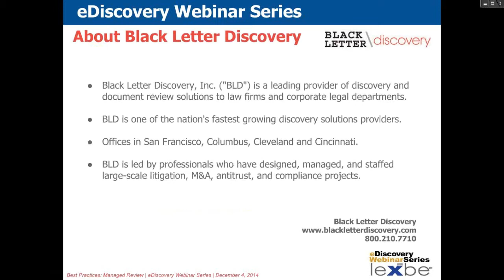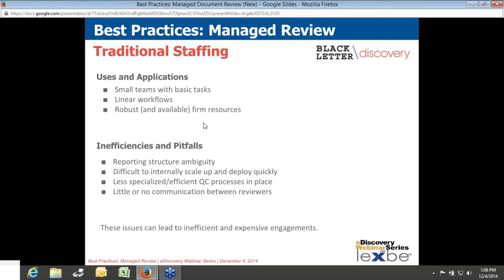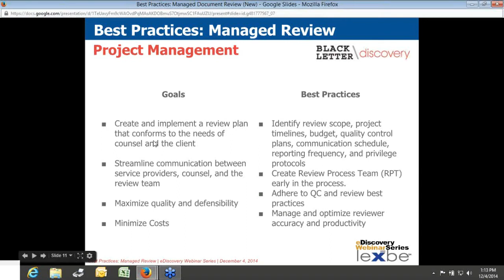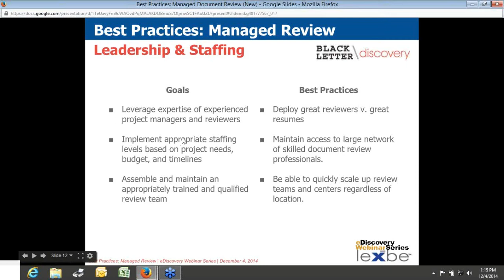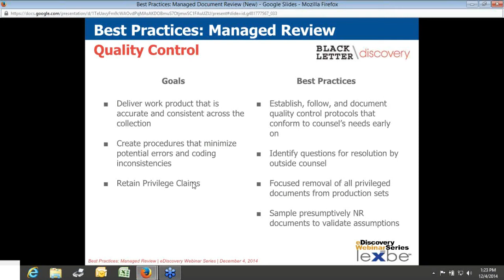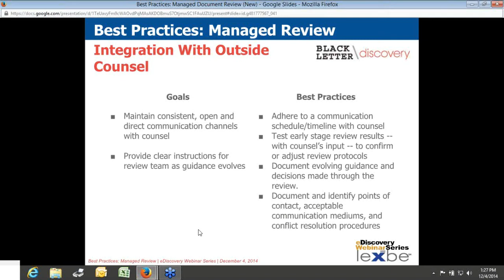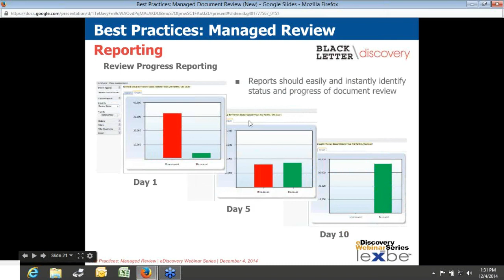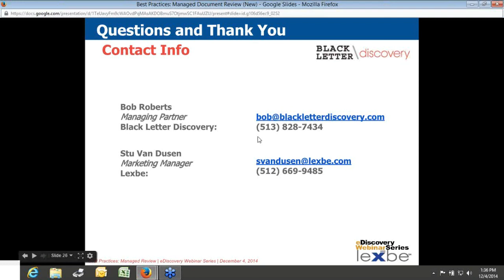Best Practices: Managed Review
Review costs continue to be the dominant portion of discovery expenditure for corporate legal departments and law firms involved in large-scale litigation and government investigations. As the number of documents to be reviewed in any given case continues to grow exponentially, the time to review them has not. The challenge of finding cost-efficient solutions to complete large review assignments on time and within budget becomes more pressing each year. Outsourced managed review is a favored option in many large document cases to bring specialized review expertise and staffing to bear to handle large-scale productions, privilege review, redactions, and issue coding.

For a complete listing of our free onDemand presentations see our Lexbe eDiscovery Library

The Lexbe eDiscovery Library is an educational resource including webinars, presentations, MP3 podcasts and other materials covering a variety of practical subjects involving legal document management and e-Discovery. Access is available and free on registrations to lawyers, litigation paralegals and legal assistants, in-house counsel, litigators, litigation support, eDiscovery IT, Information Technology, litigation support and related professionals, who are involved in legal document management, electronic discovery, deposition or trial preparation.